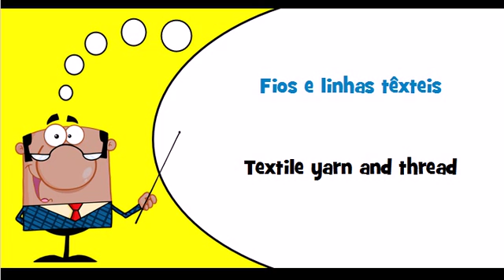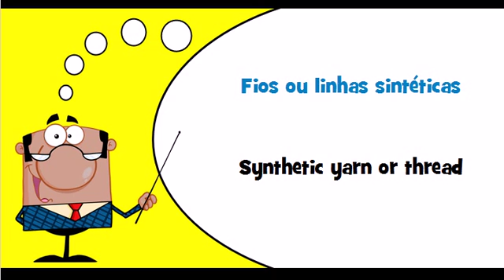Let's learn Portuguese Theme = Textile yarn and thread